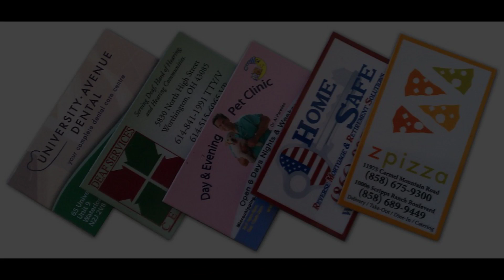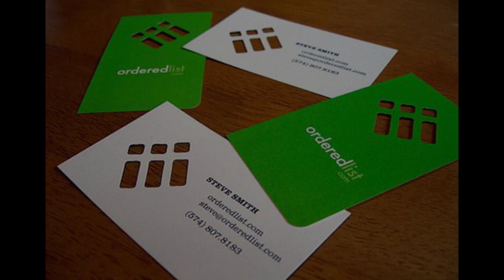Business Card Printing San Antonio Tx | La Luz Printing Company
Our business cards are one of our best selling items. We offer them in many different sizes and textures in full color. We can print on both sides and in whatever font you wish. Come by our office with your idea and we can write you up a quote for what you need.